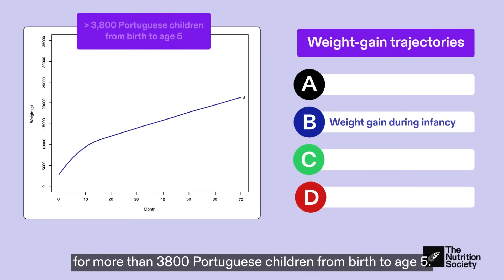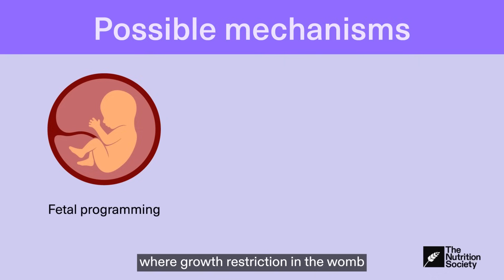2023 BJN Paper of the Year: Weight trajectories from birth to 5 years and child appetitive traits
The British Journal of Nutrition presents “Weight trajectories from birth to 5 years and child appetitive traits at 7 years of age: a prospective birth cohort study" by Dr Sarah Warkentin and colleagues as the 2023 Paper of the Year.

Read the full paper here: Warkentin, Sarah, Ana Cristina Santos, and Andreia Oliveira. 2023. “Weight Trajectories from Birth to 5 Years and Child Appetitive Traits at 7 Years of Age: A Prospective Birth Cohort Study.” British Journal of Nutrition 130(7): 1278–88.